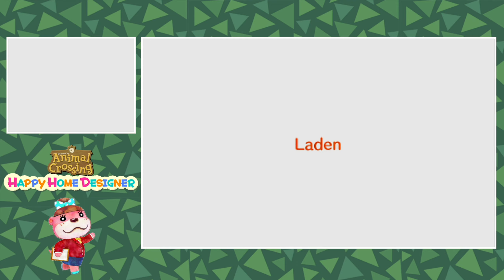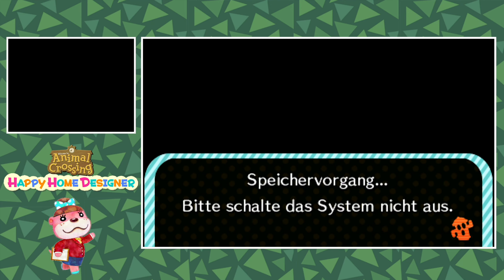#11 - SuperNook, nur besser! | Animal Crossing: Happy Home Designer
Nun bringen wir die erste Welle an Einrichtungen für Melinda zu Ende: Ein Laden! Die Auswahl des Sortiments fällt mir nicht leicht...